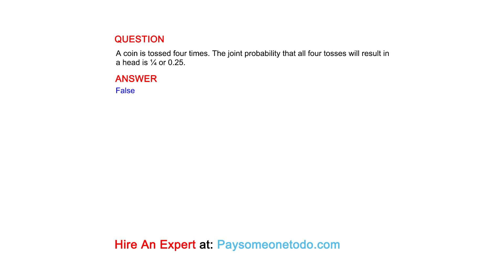A coin is tossed four times. The joint probability that all four tosses will result in a head ...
QUESTION
A coin is tossed four times. The joint probability that all four tosses will result in a head is ¼ or 0.25.